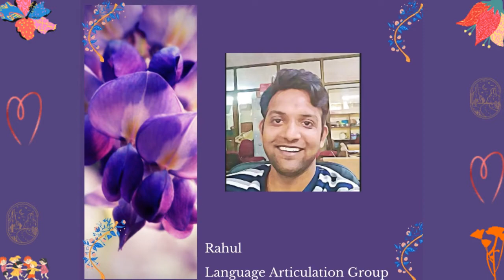My English learning journey: Rahul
6 months back, I went into English classes anticipating a major challenge and the aim of becoming fluent in the language.
I tried many times to learn English but was unable to do so due to my inability to comprehend the language's laws and how it is taught.
My first step was to find an English teacher, which was much more difficult because I wanted to learn in a different way to succeed. This teacher has extensive experience as an English language instructor.

After getting in touch with her, our next step was to create strategy for the classes, so we could understand that the best way was to have classes everyday half an hour per day.

Following my initial interaction with her, we formulated a plan for the students, deciding that the best solution was to hold half-hour classes every day.

We have been speaking only in English since the first minutes of class, despite the fact that we had a lot of trouble understanding ourselves at first. We never gave up and tried to try new words, phrases, and body language.

I must understand that I would make mistakes and that I "can never be shy" when speaking in order to use this technique.
"Never be Shy!" is a powerful phrase that should be considered when learning a English language, and we continue to repeat it in class day after day.

It is natural to make mistakes and not have flawless pronunciation when studying and speaking a English language.
When you talk, people will make fun of you, but that's okay because "this is your English language" and you're still learning.
Things will get better as time goes on until you are fluent.
Just keep going with all your might.

By the time we able to have good communications in English, then the process became easier to understand grammatical rules naturally. And our focus now is to be having more conversation to get more used to English language.

This is the beginning of my English learning journey, I can see great evolution in six months but this journey continues and I have many challenges ahead.

When we were able to communicate effectively in English, the task of automatically understanding grammatical rules became simpler.
And our present emphasis is on having more discussions in order to become more comfortable with the English language.

This is the start of my English learning journey; I've made a lot of change in just six months, but there are still many obstacles ahead of me.